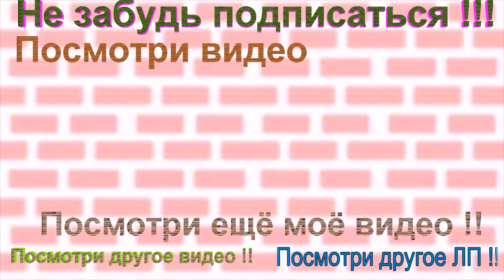ПИРИУМ АКАУНТ + ПОЛЕГОН !